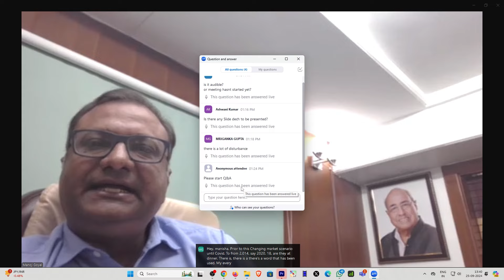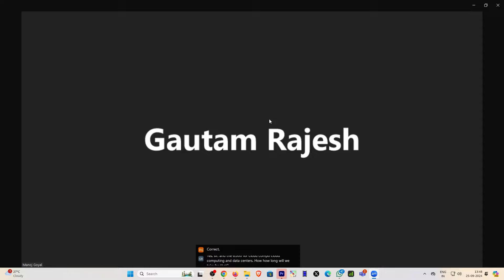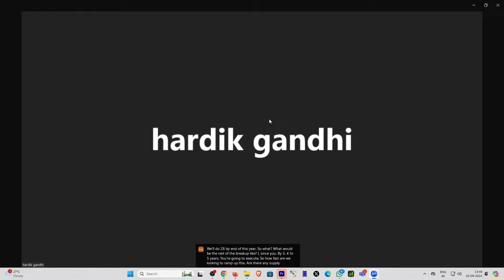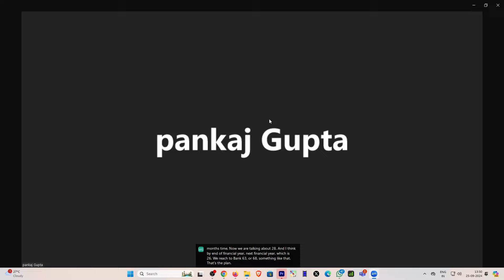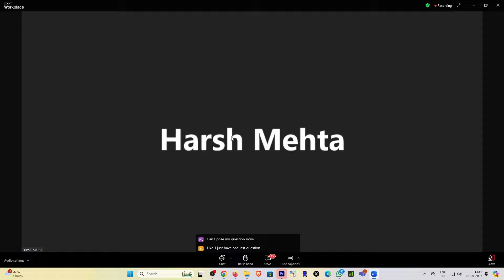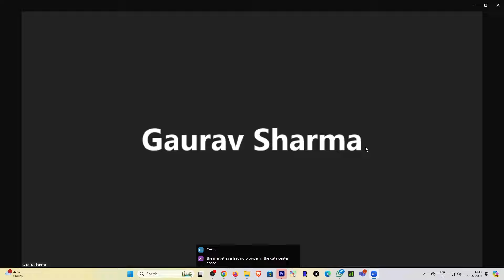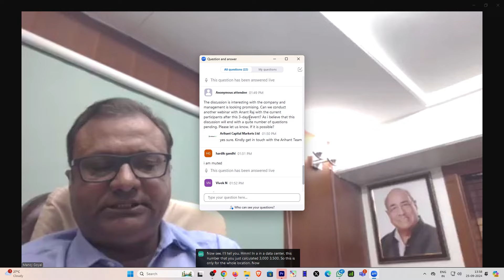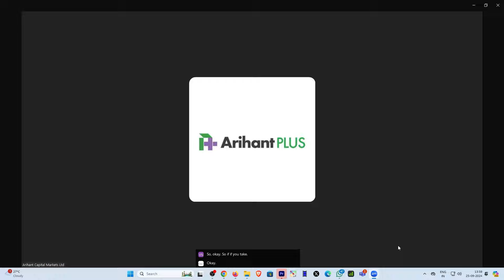Anant Raj Ltd Latest concall recording- 26-09-2024